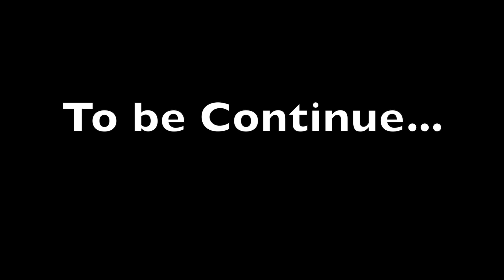LIVING in 4 STAR Hotel 🤩| My Room Tour | ShubhShagun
LIVING in 4 STAR Hotel 🤩| Room Tour | ShubhShagun
First Time i booked a 4 star hotel by mistake or unknowingly in Mussoorie (Uttarakhand). Hotel Madhuban Sarovar Portico, Mussoorie is a 4 Star Hotel. Hotel room tour